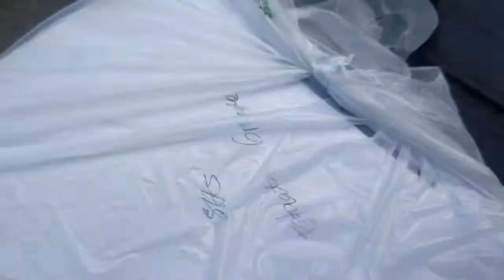DELIVERING MODULES AFTER 5PM FOR MY KBARANGAY. teodytuliaotv